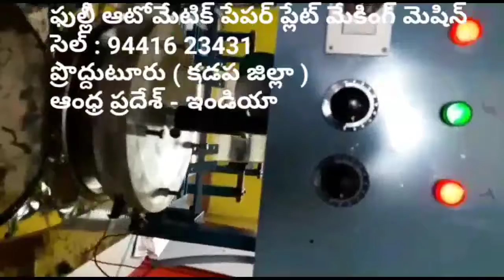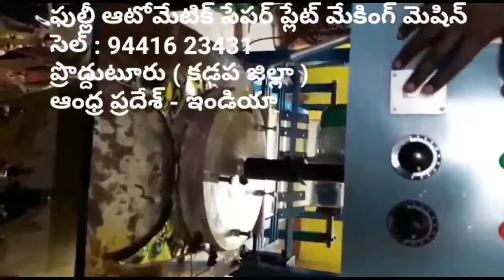Raw materials supplier,paper plate machine cost in Telugu,paper plate making machine price in Telugu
For
PRODDATUR
KADAPA DIST
ANDHRA PRADESH
INDIA